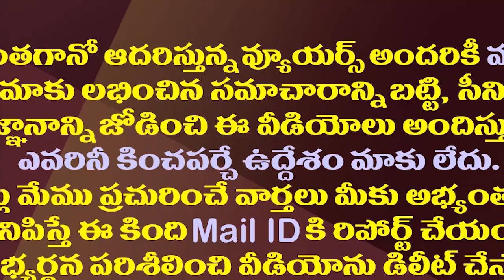చంద్రబాబు కొత్త కబుర్లు..మూడుసార్లు సీఎంగా ఏం చేసినట్లు?| Chandrababu's Strange Words About Projects